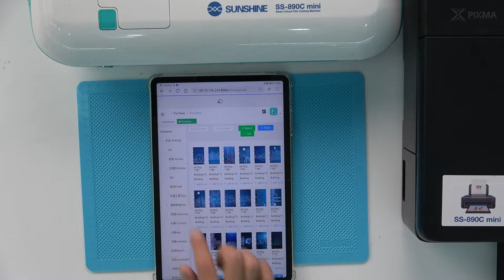890C Back film printer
You can choose any pattern to print in our system. 13,000 beautiful pictures waiting for you to choose